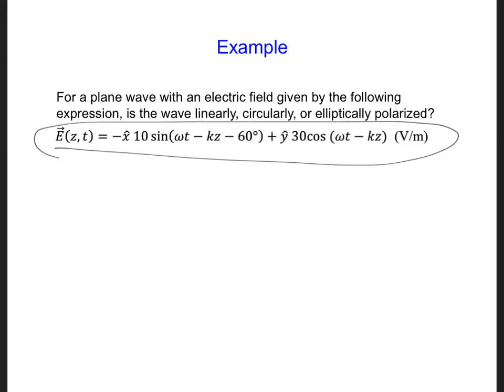WP9 10 7